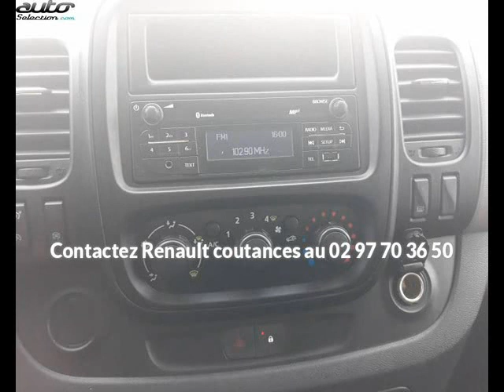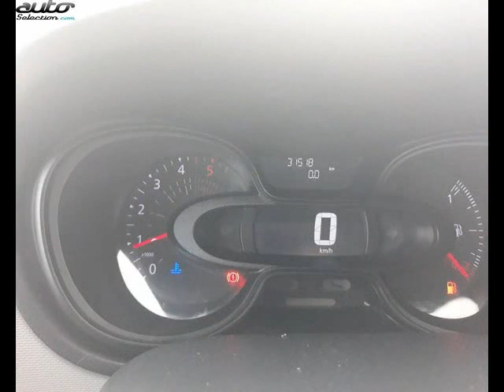Renault trafic occasion visible à Coutances présentée par Renault coutances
Cette Renault trafic occasion disponible à Coutances dans le 50 est mise en vente par Renault coutances - 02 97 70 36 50 - tous les détails sont